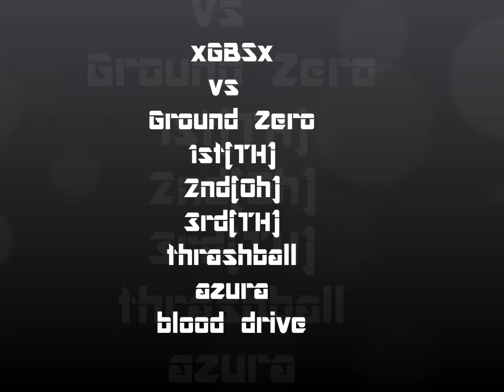xGBSx™ Vs. Zero (x7)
GoodGame But I Wasnt In The Game But this Is Our 7Th Time Beating  Ground 0